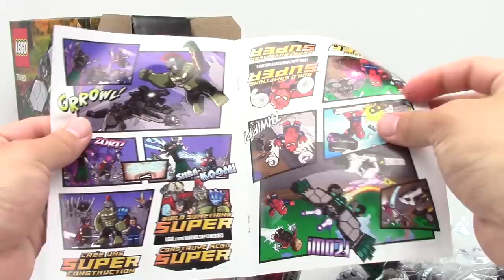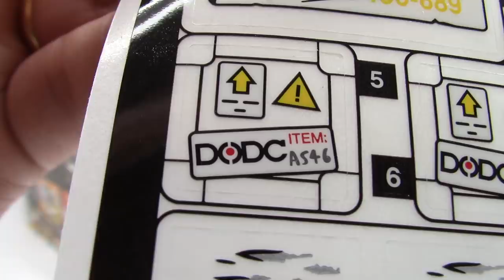LEGO Spider-Man: Beware the Vulture 76083 - Let's Build!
Let's Build!
LEGO Spider-Man: Beware the Vulture 76083
$39.99

Intercept The Shocker and take down the Vulture!

Team up with Spider-Man and Iron Man to catch up with The Shocker’s Van and tackle the Vulture’s attacks in this thrilling LEGO® Marvel Super Heroes Beware the Vulture set. The Shocker’s Van opens up for easy play and includes a mounted, adjustable 6-stud rapid shooter, a buildable rifle and buildable tech egg, while Vulture’s wings have 2 detachable stud shooters. Includes 4 minifigures with assorted weapons and accessory elements such as Spider-Man’s firing Power Blasts.

Includes 4 minifigures: Spider-Man, Vulture, Iron Man and The Shocker.
The Shocker’s van opens up for easy play and includes a mounted, adjustable 6-stud rapid shooter, 2 opening crates (1 with the buildable stolen tech egg and 1 with ammo) and a buildable rifle, plus a minifigure driver’s cabin with lift-off roof.
Vulture’s wings are attachable to the Vulture minifigure and feature 2 detachable stud shooters (which can also be held by a minifigure).
Weapons include Spider-Man’s 3 Power Blasts and The Shocker’s 2 power fists.
Accessory elements include Spider-Man’s smartphone, web and web string, and Iron Man’s boosters for his feet and hands.
Attach the Power Blast elements to Spider-Man’s hands and push inwards to fire!
Place Spider-Man’s smartphone in his web and pretend to film all the action.
All 4 included minifigures are new for June 2017.
Van measures over 2” (7cm) high, 5” (15cm) long and 2” (7cm) wide.
Vulture’s wings measure over 2” (7cm) high, 7” (20cm) long and 1” (2.5cm) wide.